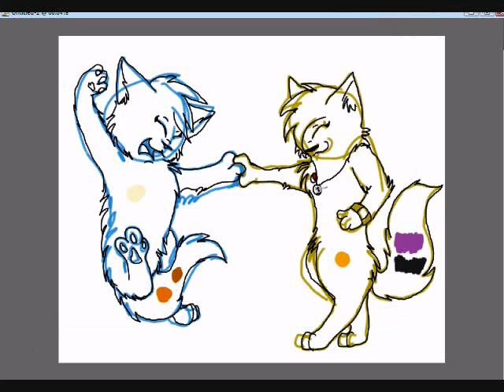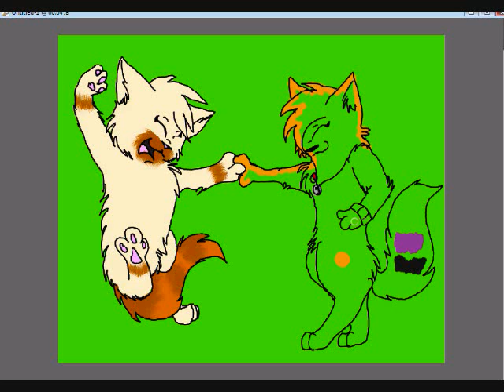I'm Your Reanimator Speedpaint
I worked hard on thissss CB hope you leik eet